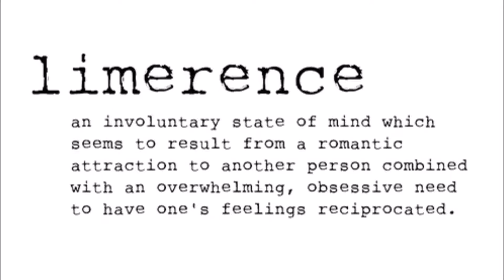Art 1440 Fall 16.501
Limerance

1. Dawnette Knight, in love with Michael Douglas and sent morbid threats to his wife Catherine Zeta-Jones when rumors came out that she may be cheating on him.[Arrested]
2. Dana Martin, made plans to kidnap and castrate Justin Beiber and was stopped after making a wrong turn [Arrested]
3. Gerard W, followed 16 year old Laura Dekker for over a year and was found with child pornography [Arrested]
4. John Hinckley Jr., followed Jodi Foster to Yale while she took a break for school, left her several poems and love letters, and shot President Reagan 6 times in attempt to impress her after watching the movie "Taxi Driver" [Institutionalized]
5. Margaret Mary Ray, stalked David Letterman for over a decade, repeatedly leaving him little trinkets and breaking into his home. Diverted her attention to Story Musgrave after her arrest [Arrested]
6. Michael David Barrett, followed Erin Andrews ESPN correspondent across the country and recorded many videos of her naked without her consent and tried to sell them to TMZ [Arrested]
7. Mark David Chapman, was obsessed with The Beatles and was angered with John Lennon after he claimed that they were more popular than Jesus and shot John Lennon several times in front of his home [Arrested]
8. Pradeep Manukonda, stalked Mark Zuckerberg and sent threatening letters and was seen outside his home many times [Restraining Order]
9. Robert John Bardo, became obsessed with Rebecca Schaeffer and was angered after seeing her in a sex scene and decided to try save her innocence. He shot her in her home [Arrested]
10. Robert O'Ryan, followed Shawn Johnson from Florida to California and tried to break onto the set of Dancing with the stars. Believed he could telepathically communicate with stars. [Institutionalized]
11. Thomas Brodnicki, infatuated with Selena Gomez and revealed to his Psychiatric Doctor that he went to her workplace many times and dreamed of killing her [Restraining Order]
12. Lynette "Squeaky" Fromme, attempt to assassinate President Gerald Ford as part of teh Manson Clan [Arrested]
13. Jamie Godhead Platinum, stalked her correctional officer and believed that they were involved in a secret love affair [Arrested]